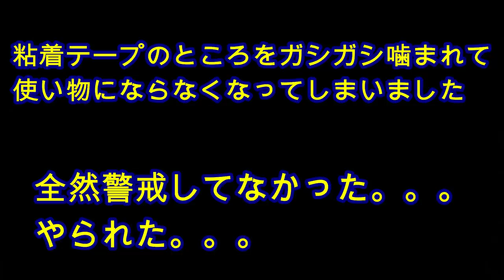まさかの展開に！newイタズラ防止ストッパー購入Mix twins the new security lock purchase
二卵性男女双子赤ちゃん生後10ヶ月(322日)　100均のイタズラ防止ストッパーは突破されてしまい、新しい物を購入しました。今度こそロックしてやる！と思ったらまさかの展開に。。。

前回のイタズラ防止ストッパー取り付け動画
100均アイテムで双子のイタズラ防止!ファンレター&プレゼント紹介！Mix twins a fan letter and present introduction

【関連動画】
指令！全ての引き出しを封鎖せよ！🌈【いたずら防止ドアロック・ストッパー】　Lock down the all drawers!!

【緊急！】～赤ちゃんを守る～お部屋の安全対策　お勧め商品一挙公開　生後11ヶ月　みはるんchannel

ベビーゲートを設置してずりばい赤ちゃんを危険から守ろう！生後7ヶ月エマちゃん。Emma Channel. Set up a baby gate.